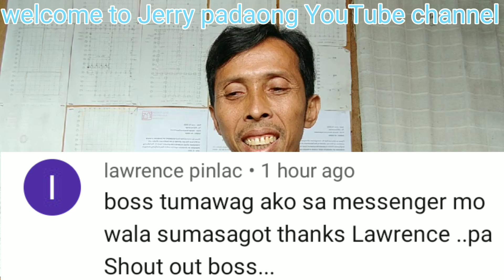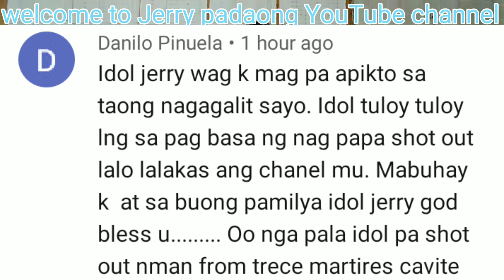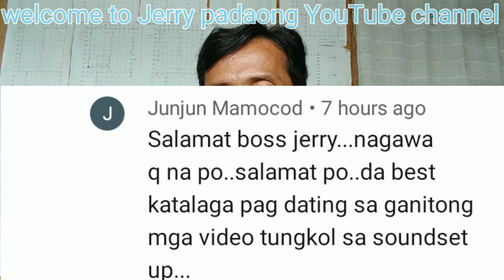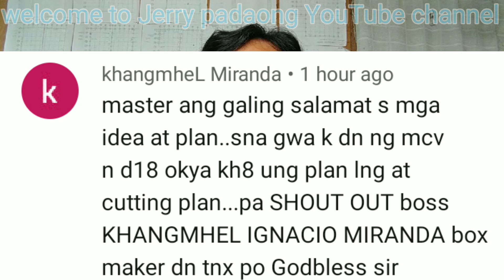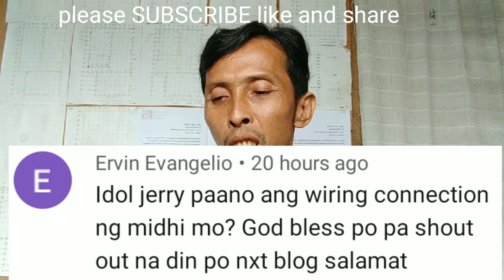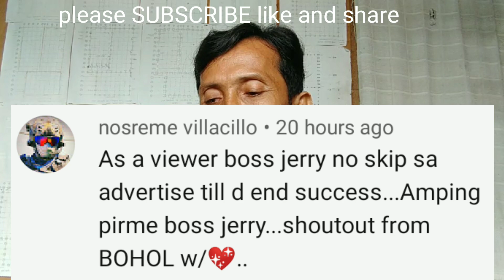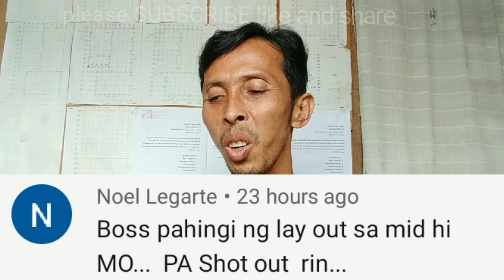Shout-out under quarantine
14 days quarantine
Shout-out vlog